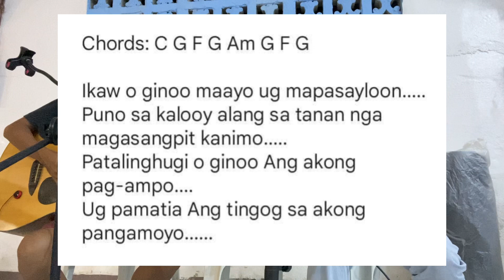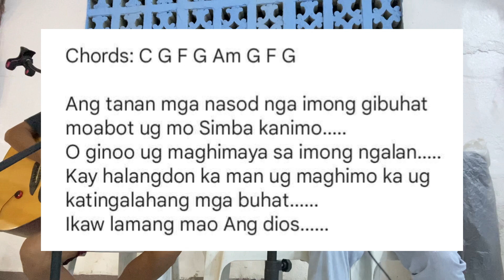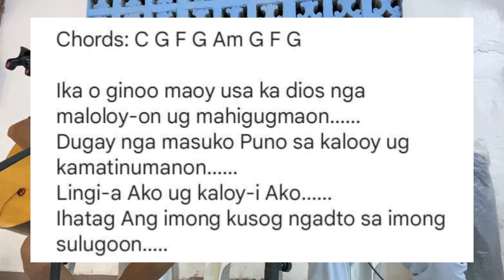Salmo Responsoryo July 23, 2023 (Sunday) Cebuano | SHAY LORY